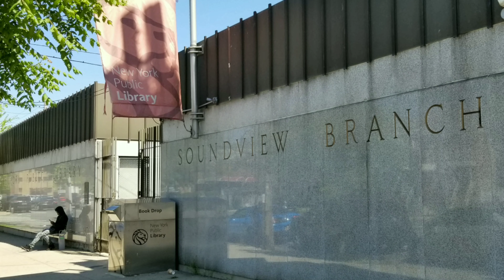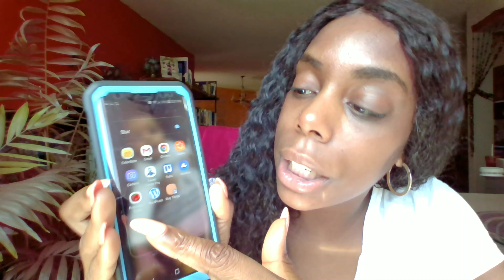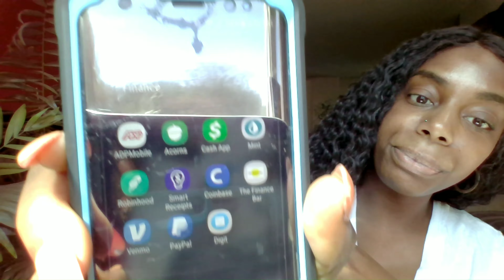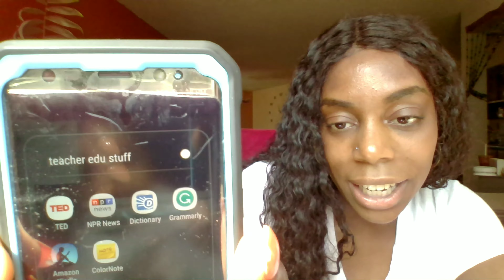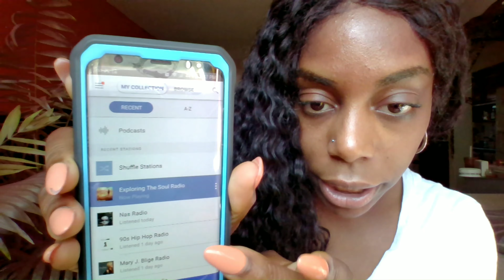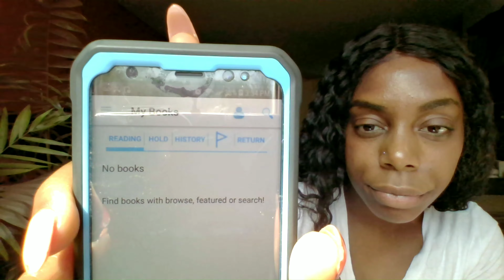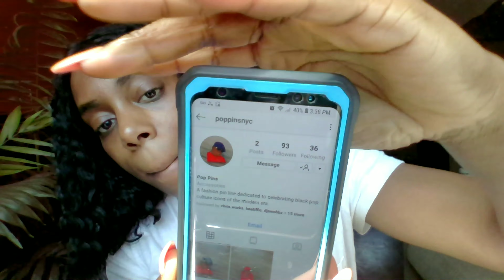What's on my android 2019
Hello Everyone! For the next few weeks, I will post videos that help you to get to know me.

What's on my phone. My most used apps shared with you. Galaxy s8

Intro: Miguel - Sky Walker ft. Travis Scott